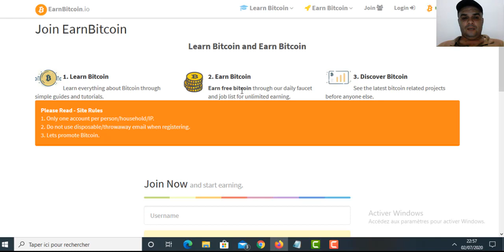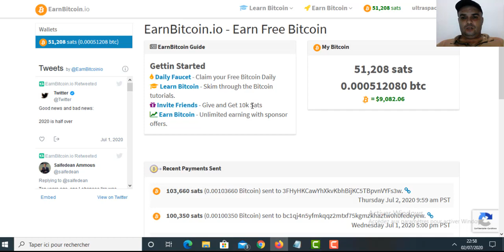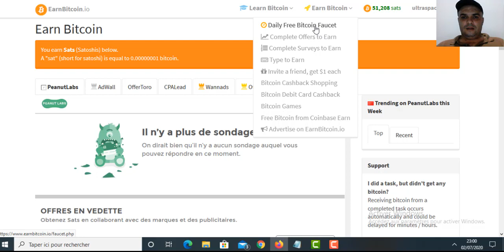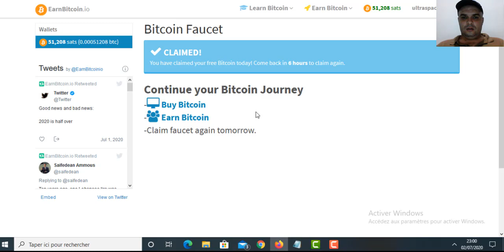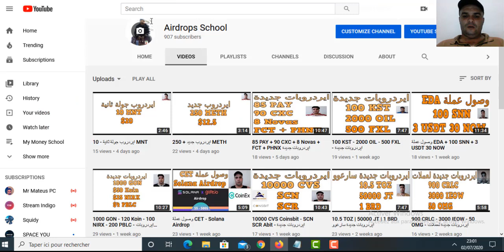Earn Bitcoin: موقع صادق عشرة آلاف ساطوشي لكل إحالة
رابط الموقع

Join us and follow your favorite crypto airdrop. Airdrop Calender. Airdrop Notifier. Daily new Airdrops.

airdrop cryptocurrency,
airdrop cryptocurrency meaning,
airdrop cryptocurrency 2020,
airdrop crypto instant,
airdrop criptomonedas,
airdrop crypto monnaie 2020,
airdrop crypto definition,
airdrop crypto meaning,
airdrop crypto zilla,
best free crypto airdrop 2020,
best airdrop crypto,
airdrop cryptocurrency list,
cryptocurrency council airdrop,
airdrop crypto ita,
crypto airdrop malayalam,
crypto mining airdrop,
airdrop crypto monnaie,
new crypto airdrop,
crypto airdrop nepal,
pemburu airdrop crypto,
airdrop crypto terbaru,
what is crypto airdrop,
cryptocurrency news,
cryptocurrency trading,
cryptocurrency signals,
cryptocurrency strategy,
cryptocurrency ledger nano s,
cryptocurrency to invest in 2020,
cryptocurrency trading 2020,
cryptocurrency trading strategy,
cryptocurrency taxes,
cryptocurrency trading bot,
cryptocurrency fund bwhce_t_fd8,
cryptocurrency update,
cryptocurrency updates news today,
cryptocurrency university,
cryptocurrency uses,
cryptocurrency usb wallet,
cryptocurrency usa,
cryptocurrency use cases,
cryptocurrency upsc,
cryptocurrency vice,
cryptocurrency vs stock market,
cryptocurrency vs real money,
cryptocurrency value explained,
cryptocurrency vs gold,
cryptocurrency vs bitcoin,
cryptocurrency vs forex trading,
cryptocurrency venezuela,
gary v cryptocurrency,
cryptocurrency wallet,
cryptocurrency wallets for beginners,
cryptocurrency what is it,
cryptocurrency will fail,
cryptocurrency with most potential,
cryptocurrency world,
cryptocurrency warren buffett,
cryptocurrency wallet explained,
cryptocurrency xrp,
cryptocurrency xlm,
cryptocurrency xrp news,
cryptocurrency xrp predictions,
cryptocurrency xrp price,
cryptocurrency xyo,
cryptocurrency xrp price prediction,
dan pena cryptocurrency xrp,
cryptocurrency youtuber,
cryptocurrency you should invest in,
cryptocurrency yasir qadhi,
cryptocurrency youtube videos,
cryptocurrency youtube channels,
cryptocurrency young millionaires,
cryptocurrency youtube 2020,
cryptocurrency you can mine on your phone,
cryptocurrency zakir naik,
cryptocurrency zee news,
cryptocurrency zerodha,
waqar zaka cryptocurrency,
zrx cryptocurrency,
zil cryptocurrency,
zcash cryptocurrency,
zilliqa cryptocurrency,
cryptocurrency 0x,
cryptocurrency 101,
cryptocurrency 100x,
cryptocurrency 101 podcast,
trading cryptocurrency 101,
top 10 cryptocurrency 2020,
top 10 cryptocurrency 2020 hindi,
trading cryptocurrency with $100,
cryptocurrency 3 blue 1 brown,
1 cryptocurrency trading strategy to make $100 day trading bitcoin,
cryptocurrency 2020 predictions,
cryptocurrency 2021,
cryptocurrency 2025,
cryptocurrency 2017,
cryptocurrency 2020 may,
cryptocurrency 2020 outlook,
cryptocurrency 2025 predictions,
cryptocurrency 3blue1brown,
3rd generation cryptocurrency,
cryptocurrency 4 year cycle,
metatrader 4 cryptocurrency,
cryptocurrency 5 coins,
top 5 cryptocurrency,
london real 5 cryptocurrency,
top 5 cryptocurrency wallets,
metatrader 5 cryptocurrency,
50 cent cryptocurrency,
top 5 cryptocurrency trading bot,
final 5 cryptocurrency,
best 5 cryptocurrencies to invest,
5 best cryptocurrency to invest in 2020,
5 new cryptocurrency,
cryptocurrency 60 minutes,
group 6 cryptocurrency,
top 6 cryptocurrency,
form 8949 cryptocurrency